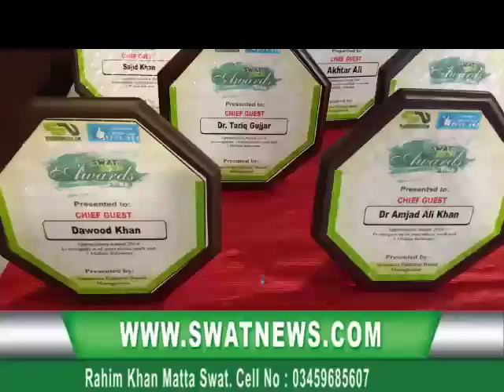Swat news awards ceremony 2019 best people participated